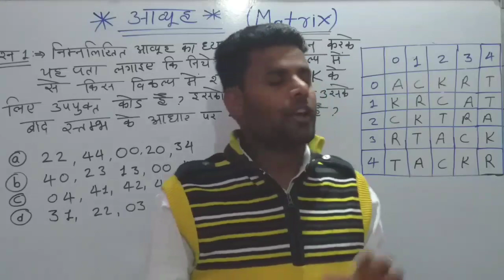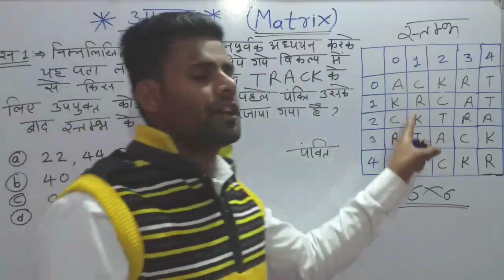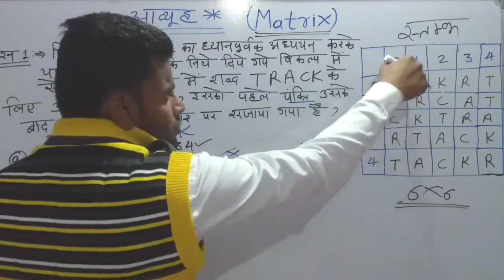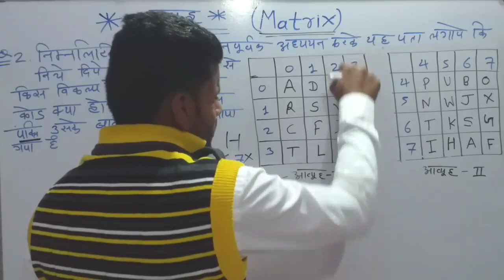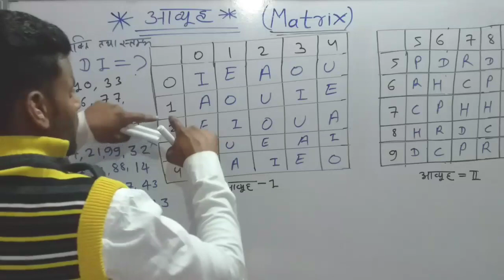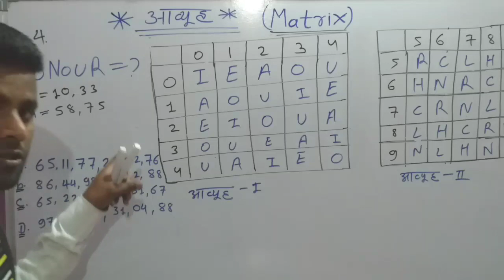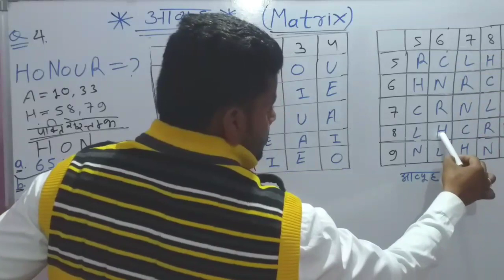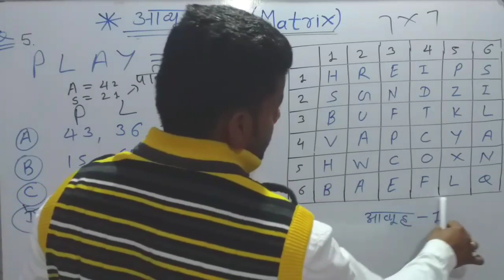Matrix topic (आव्यूव) super tricks * सबसे सरल विधि* शून्य से शिखर तक all exam ki tyari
By Baghel sir